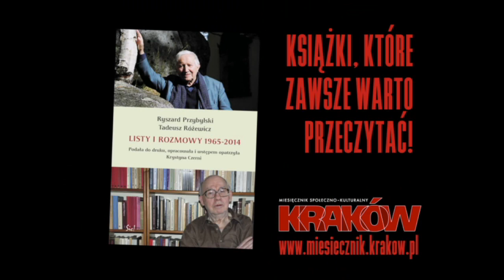Miesięcznik "Kraków" wydanie: 04/2020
Spot promujący miesięcznik "Kraków", wydanie: kwiecień 2020. W numerze m.in.
-rozmowa red.Witolda Beresia i Krzysztofa Burnetki z Krystyną Wajdą-Zachwatowicz, która została uhonorowana tegoroczną nagrodą miesięcznika "Kraków" - Medalem "Za mądrość obywatelską"!
- w hołdzie lekarzom rozpoczynamy cykl Magdy Oberc "24 godziny z życia lekarza", na dobry początek, jak wygląda doba prof. Stanisława Kwiatkowskiego - ordynatora oddziału neurochirurgii krakowskiego Uniwersyteckiego Szpitala Dziecięcego;
- filmowe rekomendacje Łukasza Maciejewskiego;
- TYLKO U NAS: fragment nowej powieści Krzysztofa A.Zajasa;
- i jak zawsze: stałe felietony i dużo rekomendacji książkowych:-)